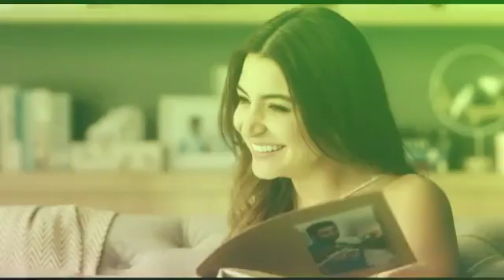May 28, 2019